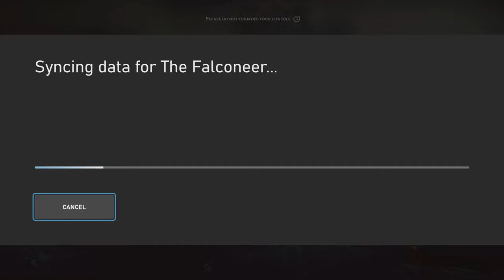The Falconeer - First 15 Minutes of Gameplay | Xbox One X (4k 60fps)